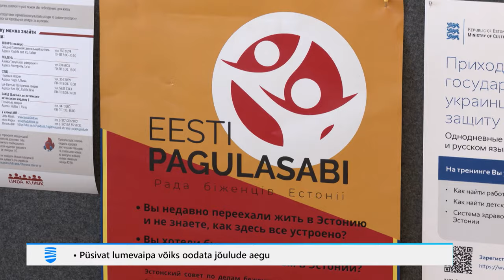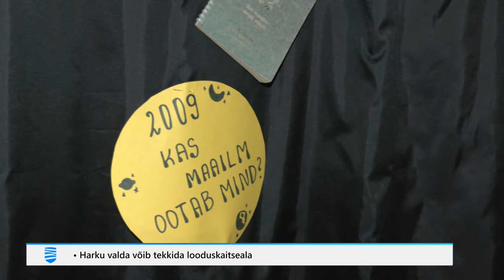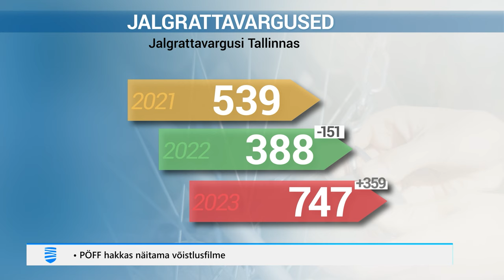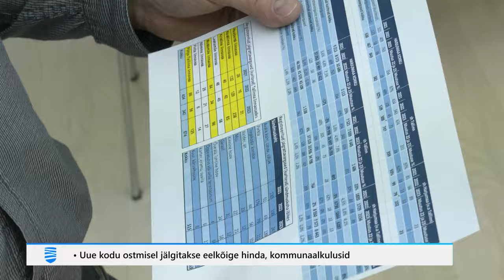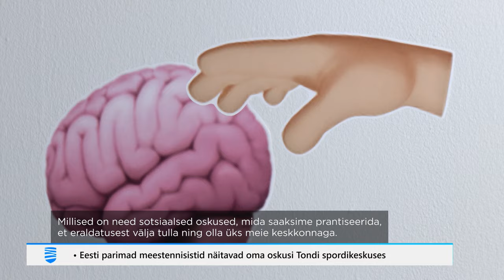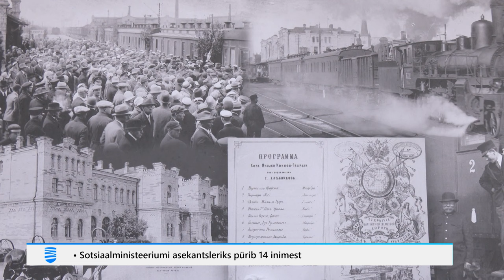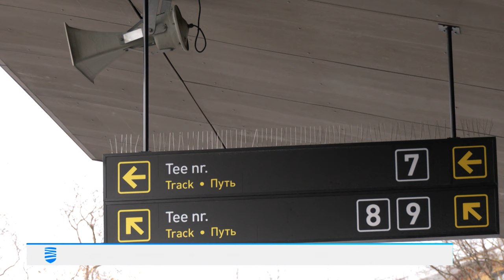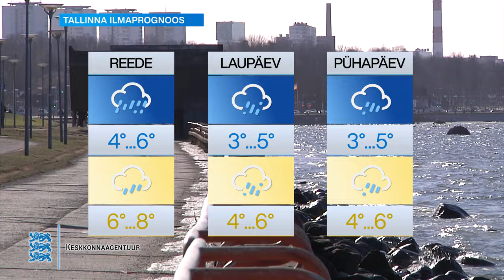09.11.2023 - Tallinna Uudised